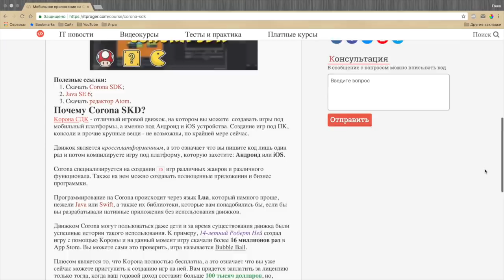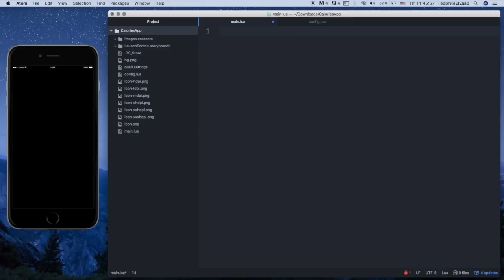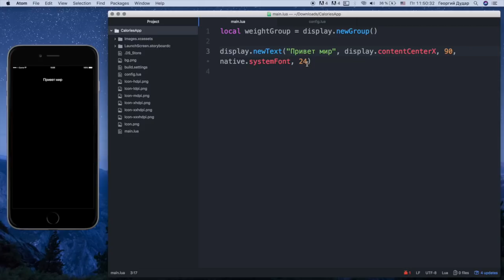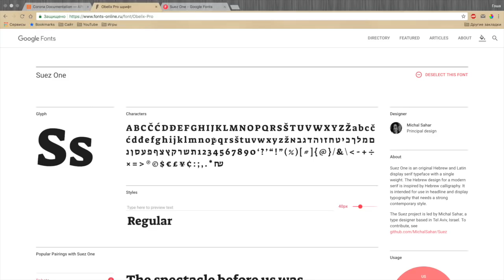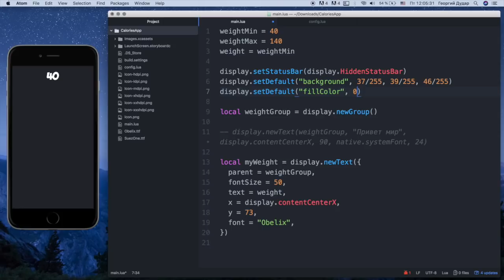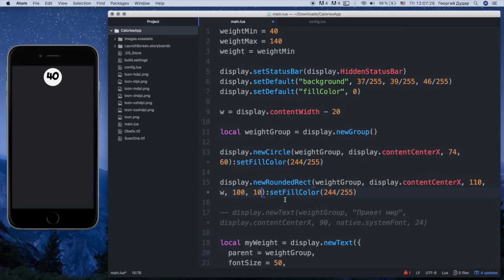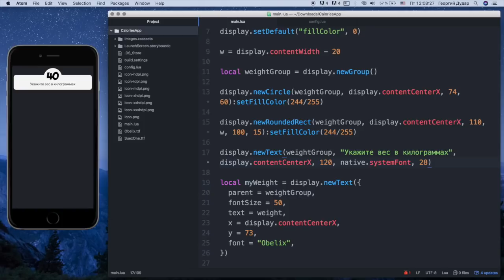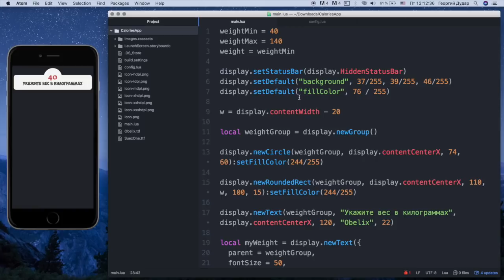Мобильное приложение на Corona SDK / #7 - Работа с текстом в приложении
Создание надписей важно как для игр, так и для приложений. В ходе этого урока мы познакомимся с методом newText и научимся создавать надписи с различными стилями и параметрами.

- Все уроки по хештегу